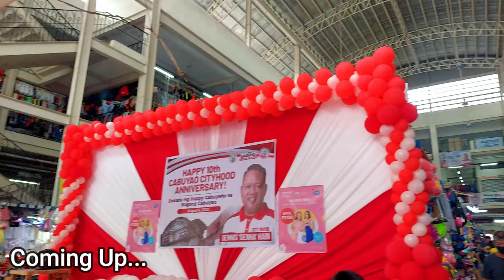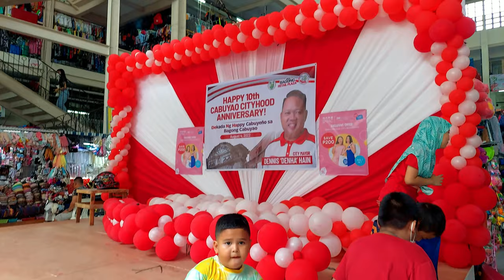WELCOME TO CABUYAO CITY - Palengke Walking Tour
This is a short virtual walk around the public market of Cabuyao City, Laguna.

TAYTAY RIZAL - A Virtual Tour to the Mega Tiange of the Garments Capital of the Philippines